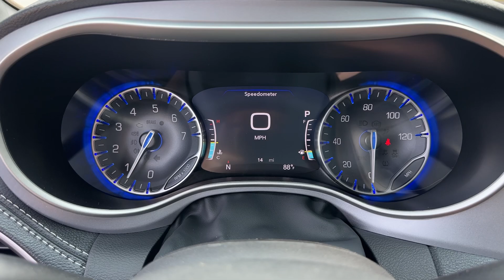2024 Chrysler Pacifica Touring L Columbus, Whitehall, Dublin, Hilliard, Delaware OH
New 2024 Chrysler Pacifica Touring L available at Byers CDJR located in 465 S Hamilton Rd, Columbus, OH, 43213. Servicing the Columbus, Whitehall, Dublin, Hilliard, Delaware area.

Introducing the   2024  Chrysler Pacifica. The Pacifica delivers the ultimate in family-focused transportation. It's excellent ergonomics, amenities, and safety features inspire confidence and assure comfort for everyone. The following are some of this vehicles highlighted options: Heated Steering Wheel
, 360 Degree View Car Camera, Apple Carplay®/Android Auto®, Touchscreen Infotainment System, Keyless Entry, Sun/Moonroof, Navigation System, Heated Rear Seat(s), Satellite Radio, Heated Mirrors. Enjoy the peace of mind that comes from knowing your most precious cargo is in good hands. The Pacifica has your family's back. Test drive it today.